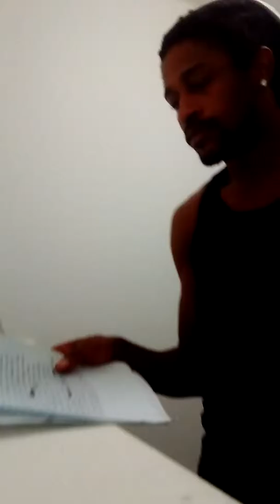South rider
Mike Ft. Stick E'm